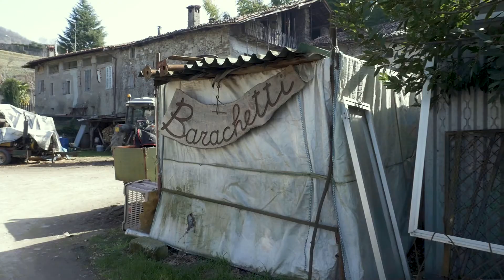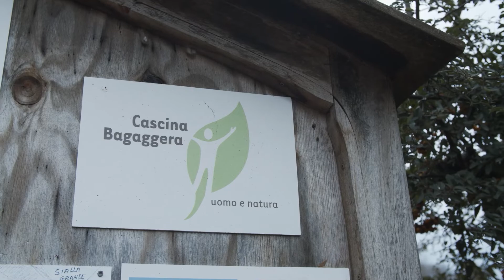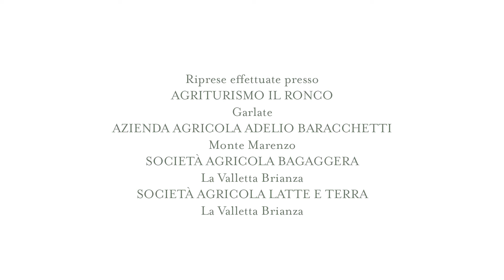Cerealicoltura - Introduzione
La cerealicoltura svolge un ruolo importante nella valorizzazione del territorio, L’agronomo Niccolò Mapelli ci introduce questa importante filiera.

Fi(g)liere è un progetto realizzato nel triennio 2020/2021 dalla cooperativa sociale Liberi Sogni , finanziato dal Gruppo di Azione Locale Quattro Parchi Lecco Brianza su contributo del FEASR